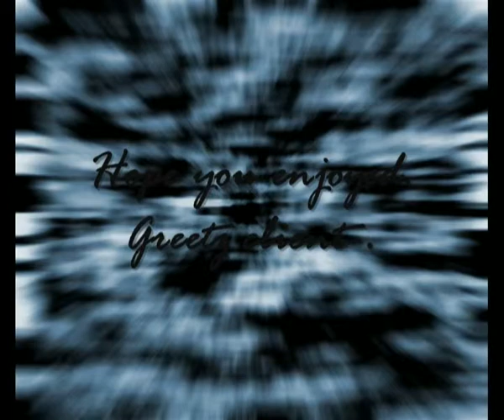dfmoh vs unseen ineyes client